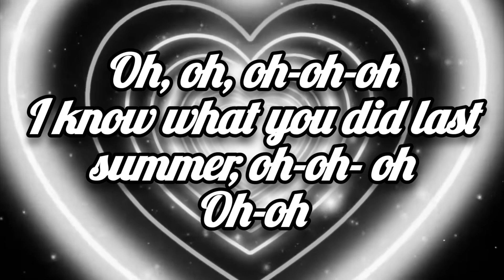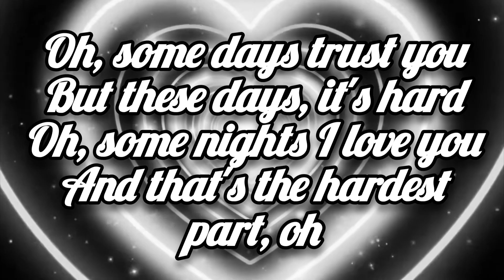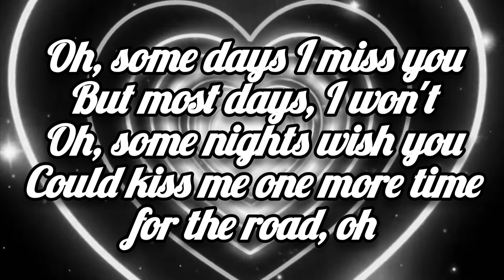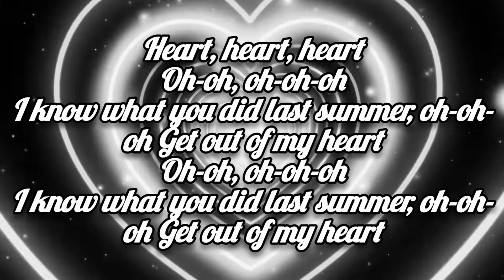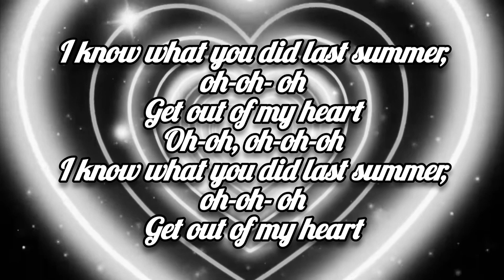Ava Max - Get Outta My Heart (Lyrics)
LADY MAXINKA 💜

AVA MAX 💜